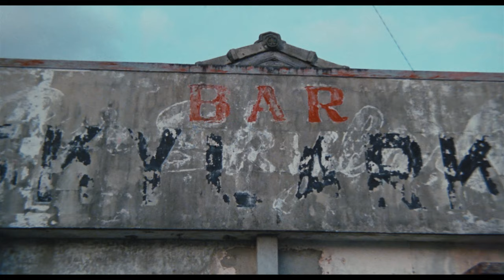【予告篇】『友よ、静かに瞑れ』4KSDR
＼『友よ、静かに瞑れ』 4Kデジタル修復 Ultra HD Blu-ray 【HDR版】好評発売中！／

監督・崔洋一×原作・北方謙三×主演・藤竜也 ハードボイルド・アクションの傑作が4K UHD化！
（4K Ultra HD Blu-ray＋Blu-ray 計2枚組）

＼KADOKAWAチャンネル ）ではあれもこれも見放題！金田一さん、事件です！
※ご視聴にはプライム会費のほか、1ヵ月396円（税込）の会員登録が必要です。詳しくは上記URLをご覧ください。